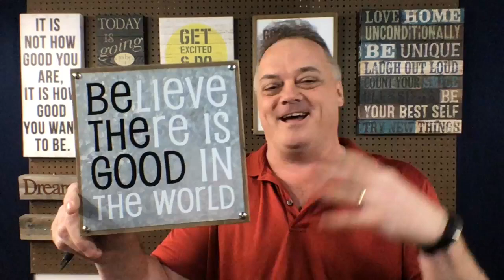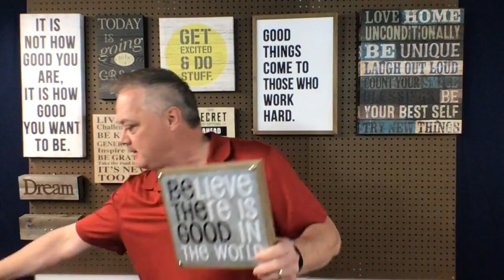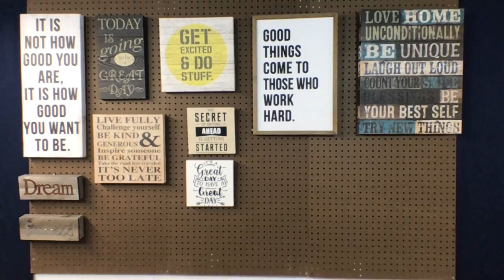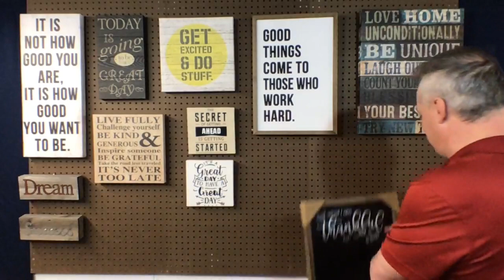GIVE - Giving away some cash for you to go out and LOVE on someone in your local community.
GIVE - Giving away some cash for you to go out and LOVE on someone in your local community + I am going to give away 3 AWESOME signs for some positive comments.

Expect a Great Day,
Jamie Ohler